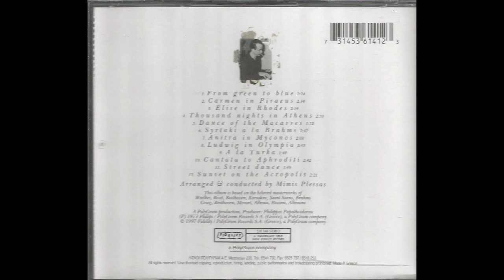Mimis Plessas - Cantata To Aphroditi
Album: Classics Go Bouzouki High
Composer: Mimis Plessas

Arranged and Conducted by Mimis Plessas.